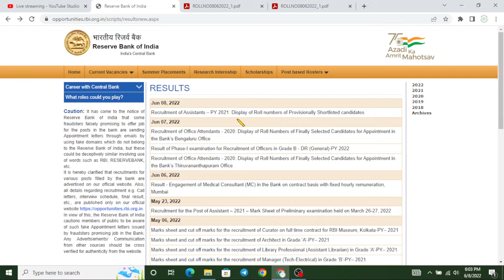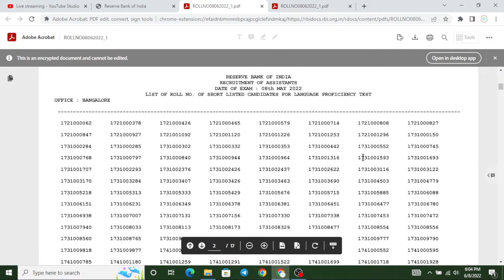RBI Assistant Mains Exam 2022 Final Results | RBI Assistant Manis Results 2022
Welcome to Swadhyaya.

 We are available on different social platforms, you can join me

How to Read Current Affairs | How To Study Current Affairs | For Banking Railways UPSC  SSC PCS Exam

We are not the ones who guide you, we are the ones who will unlock your hidden potential and provide the way of success.
 The channel is also working on regulatory bodies (RBI/SEBI/NABARD/IRDAI) material. Our channel is working on quality, not on quantity. We will provide the best quality material. So keep in touch with this channel.
Best Regards
Swadhyaya